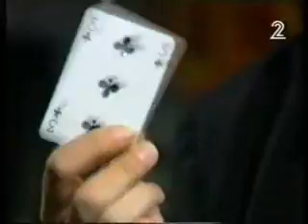תבחר קלף יא אידיוט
קליוסטרו הקוסם וגדי פור בקטע בלתי נשכח מהתוכנית של גידי גוב
רוצים להיות קוסמים כנסו לאתרי הקוסם